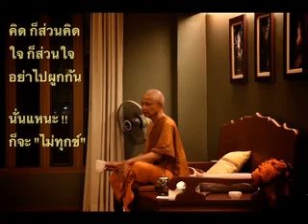160118-1 แก้โกรธแค้นเพ่งโทษด้วยอุบาย3 - หลวงตาณรงค์ศักดิ์ ขีณาลโย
ณ. ที่พักสงฆ์ชั่วคราวเชียงกงหลักสี่ กทม.